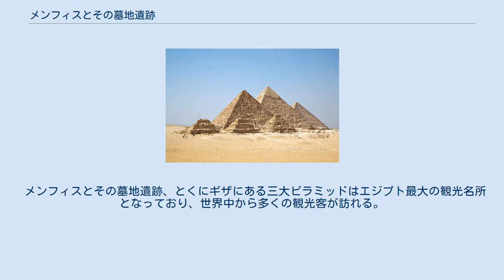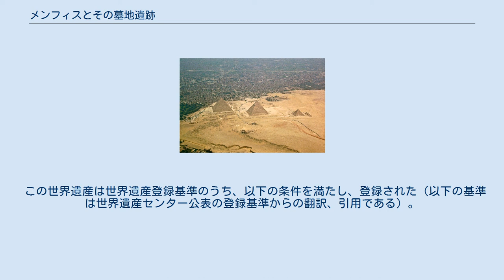メンフィスとその墓地遺跡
「メンフィスとその墓地遺跡 - ギザからダハシュールまでのピラミッド地帯」は、エジプトにあるユネスコの世界遺産登録物件のひとつ。
その名前に端的に表れているように、エジプトのピラミッドとしてよく知られている特徴的なピラミッドの数々が含まれている。
また、これもその名前に表れている通り、エジプト古王国期の首都メンフィスと、メンフィスに都した王たちの墓地遺跡であるギザやサッカラ、ダハシュールの遺跡群が含まれている。
この遺跡群の多くは、エジプト古王国期にあたるエジプト第3王朝からエジプト第6王朝期にかけて建設された。
 この世界遺産は、都市遺跡メンフィスと、メンフィスの反対側、ナイル川西岸にある墓地遺跡群からなる。
もっとも北にある墓地遺跡はアブ・ロアシュであり、その南にギザ、ザヴィエト・アル＝アルヤーン、アブシール、サッカラ、さらにダハシュールと続く一帯が世界遺産となっている。
この墓地遺跡群は南北およそ30㎞にわたって広がっている。
 メンフィスはエジプト初期王朝時代であるエジプト第1王朝期に首都として建設された。
ここに首都がおかれたのは、上エジプト（ナイル河谷地方）と下エジプト（ナイルデルタ地方）の境界線に位置する要衝であったためである。
以後エジプト古王国期、さらにエジプト第1中間期にあたるエジプト第8王朝までエジプトの統一王朝はメンフィスに都をおいていた。
その後も古代エジプト期を通じて重要な都市であり続け、エジプト第18王朝期には一時的に首都がおかれていた。
現在ではプタハ神殿の遺構や、アラバスター製のスフィンクス、ラムセス2世の巨像などが残されている。
 この遺跡群のうち最北に位置するアブ・ロアシュには、クフの次の王であるエジプト第4王朝・ジェドエフラー王のピラミッドが存在する。
ただし後世において破壊され、現代では基礎部分しか残存していない。
 ギザの大スフィンクスとカフラー王のピラミッド アブ・ロアシュの8㎞南にあるギザには、上記のエジプト第4王朝の3人の王であるクフ、カフラー、メンカウラー王の3つのピラミッドがある。
この三つのピラミッドは、三大ピラミッドと呼ばれ、もっとも壮大で著名なピラミッドであるとされ、保存状態も比較的良好であることから、世界中から観光客が訪れるエリアである。
また、カフラー王のピラミッドの参道を守る位置に存在するギザの大スフィンクスもこの遺跡群に含まれている。
 アブシールは主にエジプト第5王朝の墓地として使用され、サフラー、ネフェリルカラー、シェプセスカラー、ネフェルエフラー、ニウセルラーの5人のピラミッドが存在する。
 サッカラはエジプト第2王朝期から王家の墓地として使用されてきた場所であり、最古のピラミッドとされるエジプト第3王朝・ジョセル王の階段ピラミッドもこの土地に建設された。
エジプト第4王朝期にはピラミッド建設はギザに移動したものの、エジプト第5王朝の創始者であるウセルカフはサッカラのジェゼル王のピラミッドに隣接してピラミッドを建設している。
その後いったん王墓はアブシールに移動したものの、第5王朝後期からエジプト第6王朝にかけてはふたたびサッカラにピラミッドが建設されるようになった。
 この遺跡群の最南端に位置するダハシュールにおいては、エジプト第4王朝の創始者であるスネフェル王のピラミッドがあるほか、エジプト中王国期にあたるエジプト第12王朝のアメンエムハト2世やアメンエムハト3世、センウセルト3世のピラミッドが存在する。
ただしスネフェル王のピラミッド２基がかなり原形をとどめているのに対し、中王国期のピラミッドはすべて大きく崩れ、原形をとどめていない。
 この世界遺産に登録されているピラミッドのうちで最も古いものは、サッカラにあるエジプト第3王朝2代・ジェセル王の階段ピラミッドである。
このピラミッドはそれまでエジプトで一般的だったマスタバ状の各層を6段積み重ねて建設された階段ピラミッドであり、エジプト最古のピラミッドと呼ばれている。
この形状はジェゼル王の宰相であったイムホテプによって考案されたと伝えられている。
また、このジェゼル王のピラミッドは、それまでの日干しレンガ製のマスタバに代わりすべてが石造で作られたエジプト最初の巨大建築であった。
このピラミッドは後世に巨大な影響を与え、以後エジプト古王国期を通じ歴代の王はピラミッドを続々と建設していった。